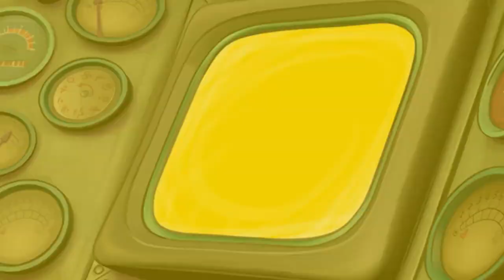WonderMan - The Epic, Glorific, Splendorific (don't be a sceptic) Cinematic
Watch the video. It's amazing.

Let's go save the metaverse!